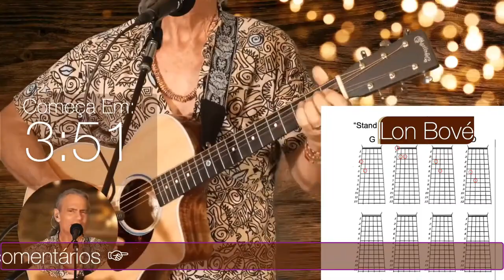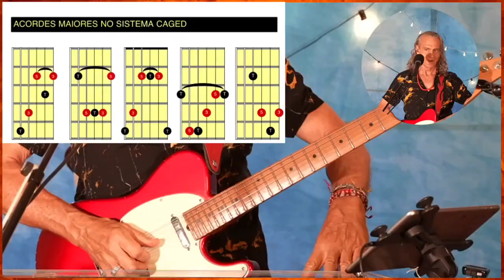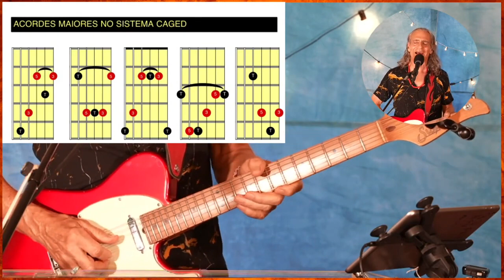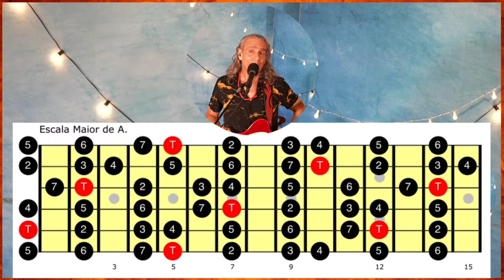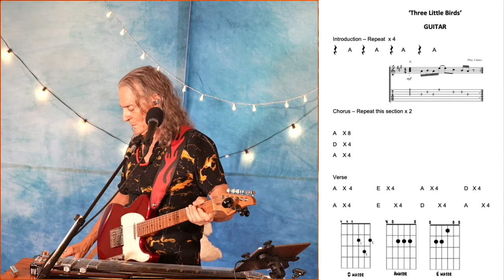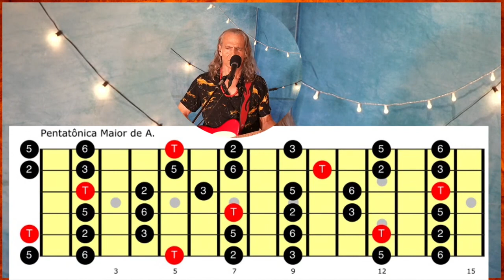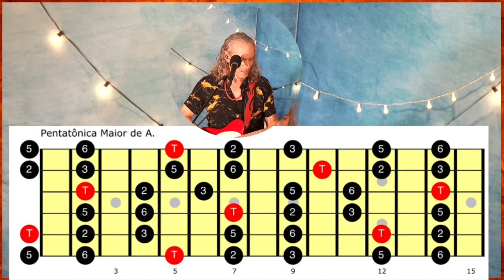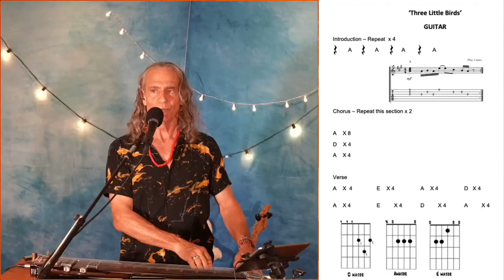AULA DE VIOLÃO: Como tocar "Three Little Birds - Bob Marley - Parte 2 (Aula 07 - 2TRI.2024)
Venha conhecer o PROJETO RADIO TERRA, aqui você vai aprender a tocar diversos instrumentos musicais! Toda semana aula ao vivo!